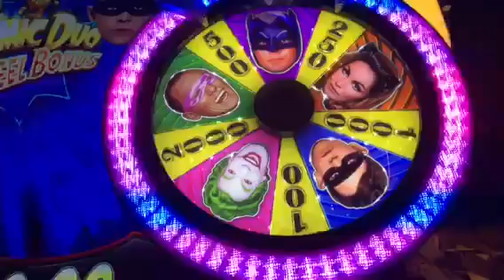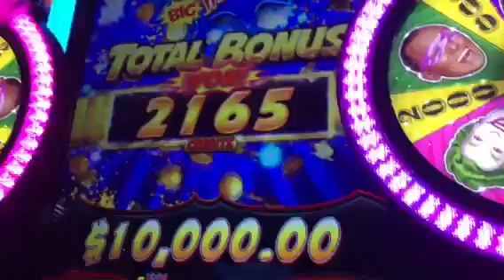Batman Slot Machine Dynamic Duo Wheel Bonus Aria Casino Las Vegas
Hubby & I decided to play next to each other on these Batman games at Aria. This is my first bonus.